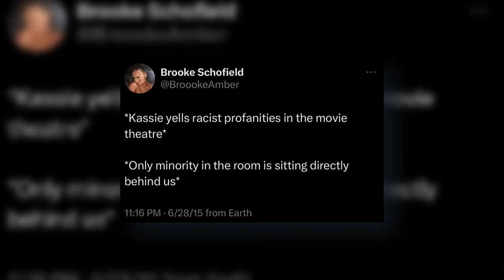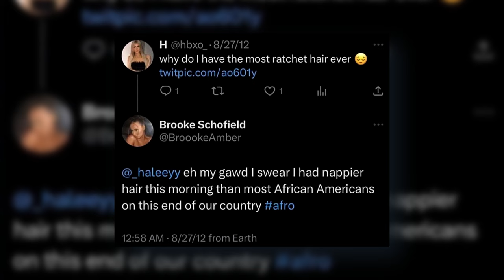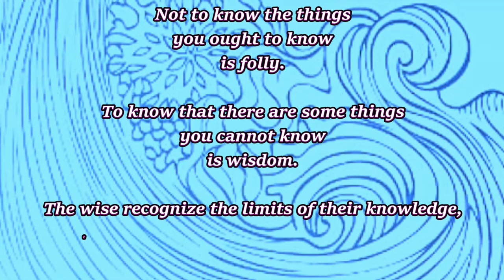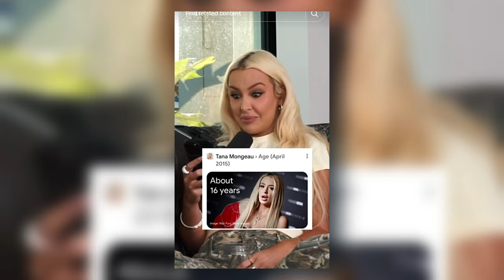The Myth Of The Perfect Victim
TiktTok